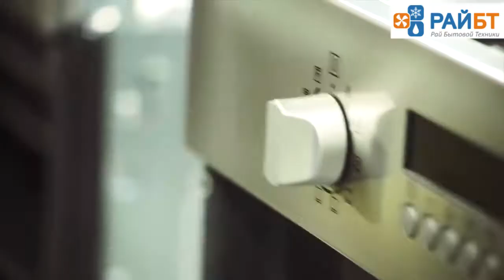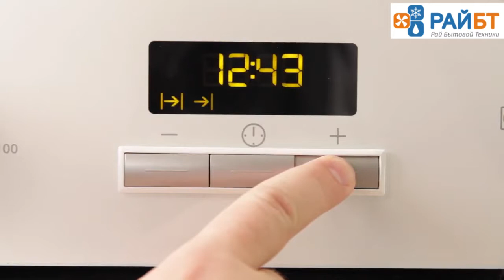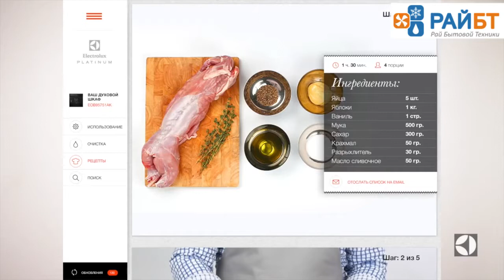Электрический духовой шкаф Electrolux EZB 52410 AW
Мультифункциональный электрический духовой шкаф Electrolux EZB52410AW белого цвета идеально впишется в интерьер любой кухни. Светодиодный дисплей и функция таймера этого духового шкафа обеспечивает простоту управления. Для прямого доступа к выбору температуры и режимов нагрева она оснащена кнопками и утапливаемыми ручками. Термотаймер, покрытие внутренней камеры духового шкафа: эмаль легкой очистки. Верхний нагревательный элемент отсоединяется для удобства очистки. Поддон с эмалью лёгкой очистки входит в комплектацию. С электрическим духовым шкафом Electrolux EZB 52410 AW  Вы получите прекрасные и хорошо пропеченные блюда.